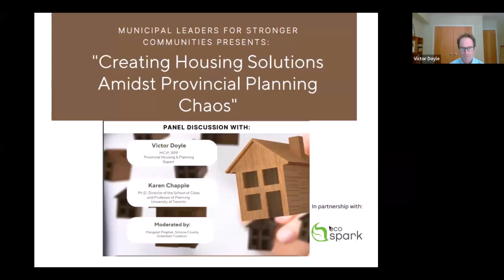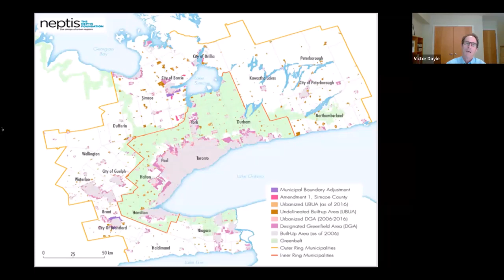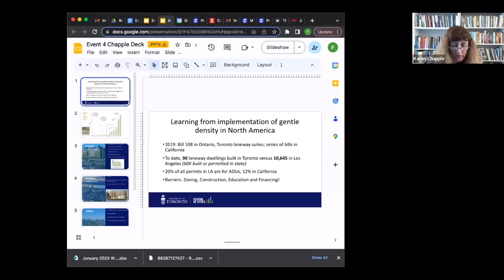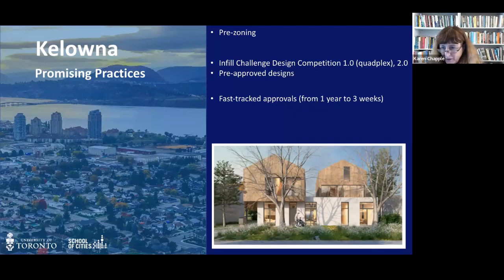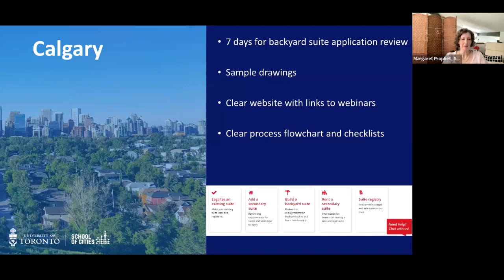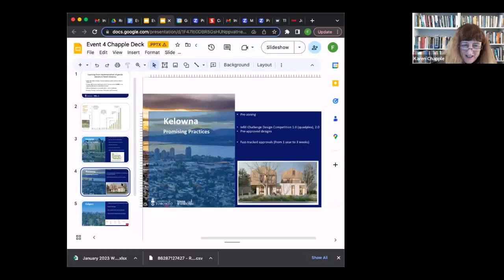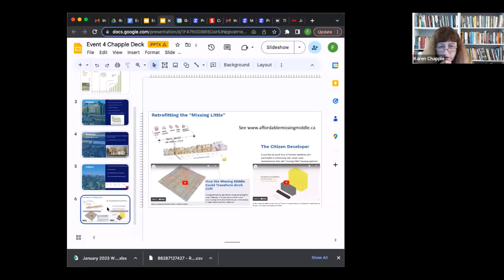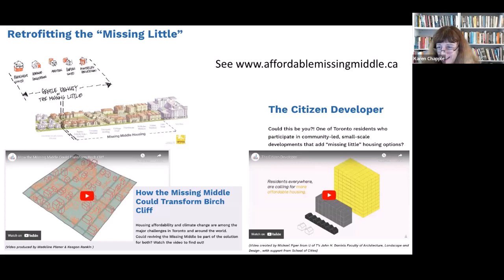Creating Housing Solutions Amidst Provincial Planning Chaos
Watch provincial planning expert Victor Doyle and housing expert Professor Karen Chapple analyse provincial housing policies and suggest doable "missing middle" solutions for municipalities.